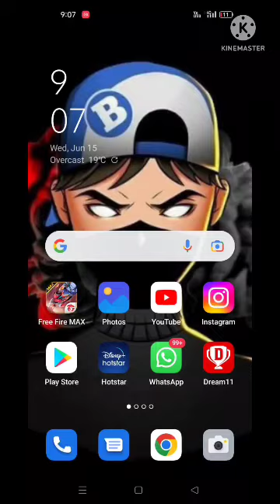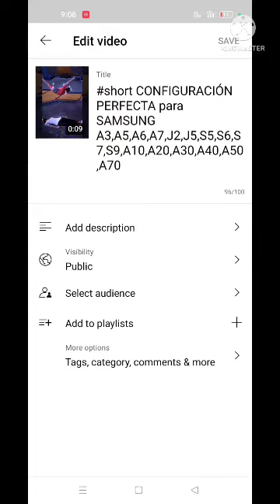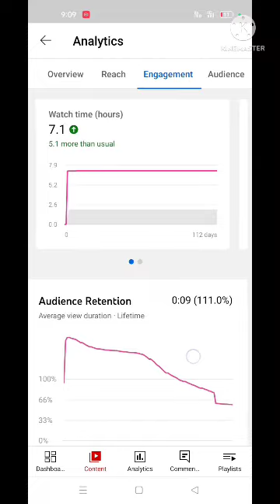#😱1K subscriber or,😱 watchtime nahi nahin badh Raha hai,😱ek din mein pura kijiye,😱 new trick